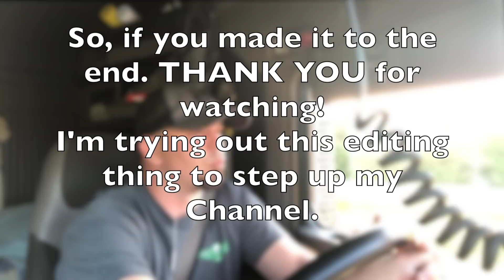😎 How to be successful. Go all in! Decide NOW. Do the work 💪👌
You really can have anything you want. You just have to do it.
Chatting about making decisions and chasing your dreams.

PS* Around the 7 min mark. The video does some weird stuff caused from sun rays. It must have happened during uploading. I can't figure out how to cut it out. Original recording doesn't do it.